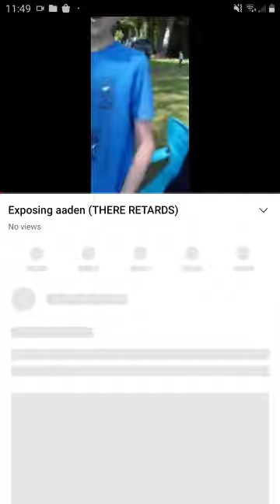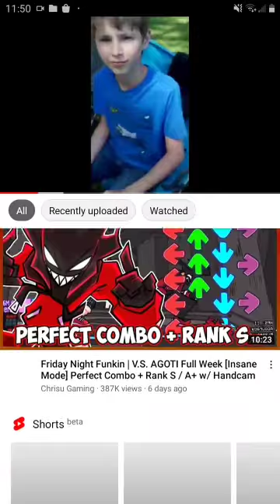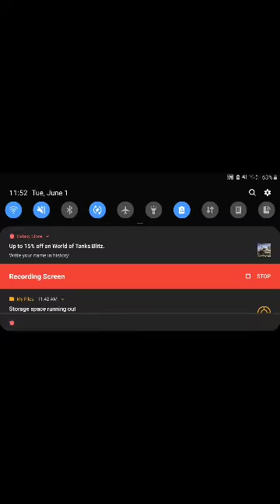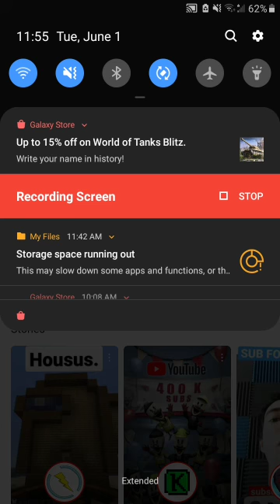Reacting to circle reacting to my friend Mickey mouse/mickey